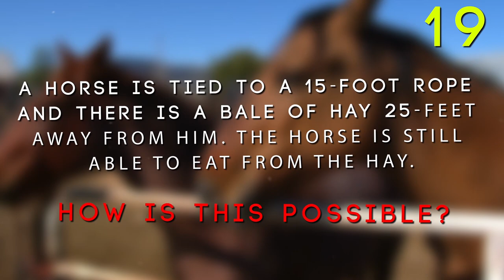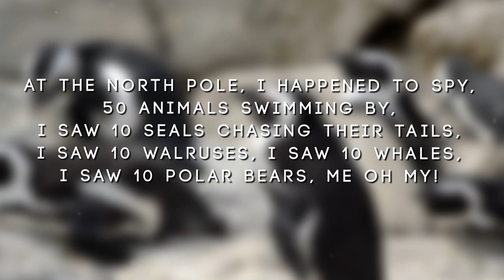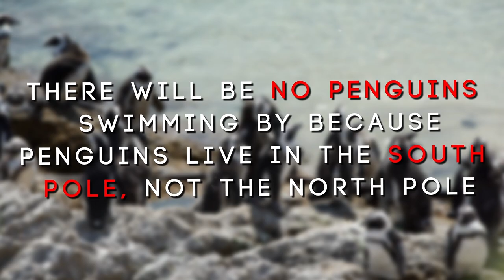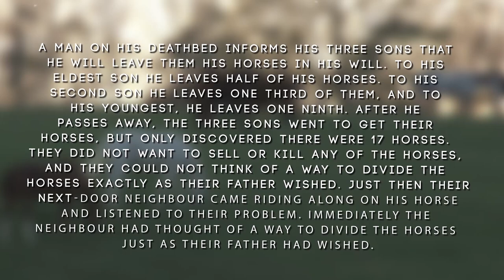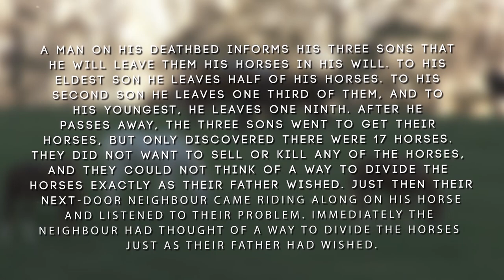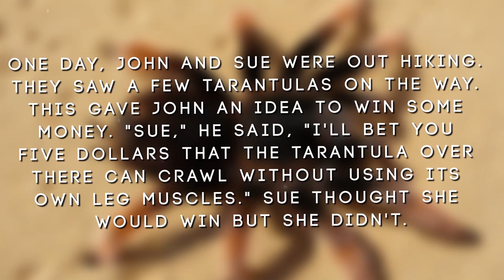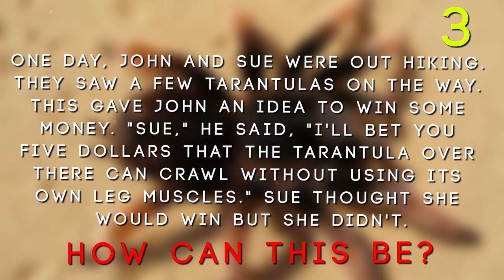5 Animal Riddles That Will Blow Your Mind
Can you solve any of these animal riddles? :)

5 Animal Riddles That Will Blow Your Mind